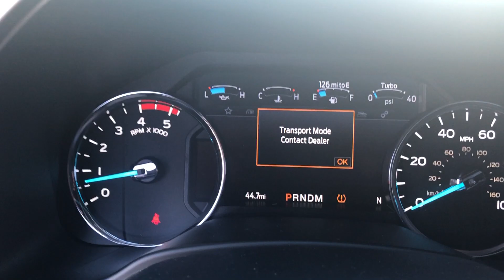2021 Tremor Lariat 6.7 for sale Magnetic